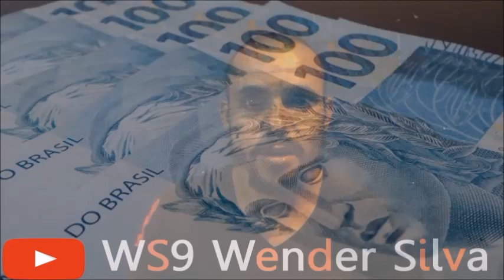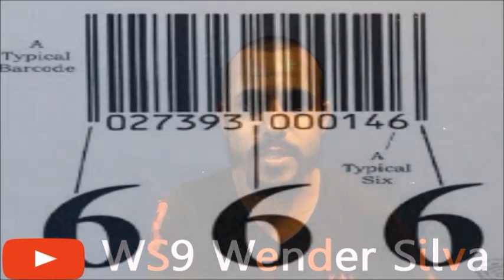Beneficio auxilio do governo 600 + 600 + 600 = 666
Visite meu trabalho nos links abaixo, com  vários  conteúdo legais para você, tem  E-BOOK de graça, tem curso PREGAR COM EFICIÊNCIA, tem um E-BOOK,  O CLAMOR DO SANGUE, muito  legal para você que gosta de pregar na igreja e em eventos importantes.  Visite os links e abaixa seu  E-BOOK PREGAR COM EFICIÊNCIA.

dkgu0Fe7-3-3210e!uid